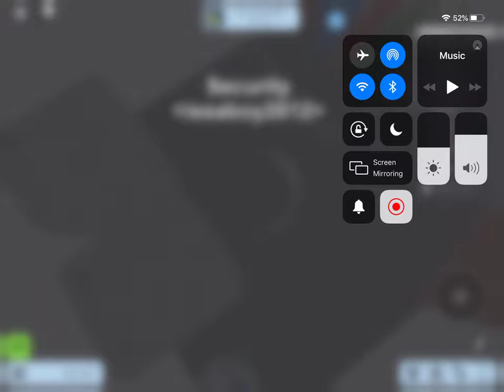How To Do Laundry In RoCitizens